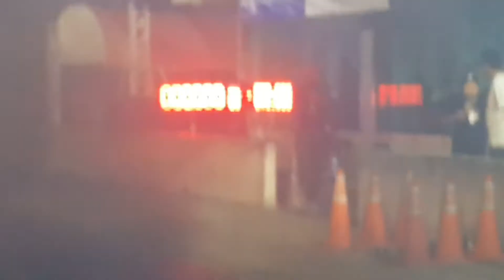กรรณสวนกุหลาบ 10.360 sec. Lenso 06/08/60